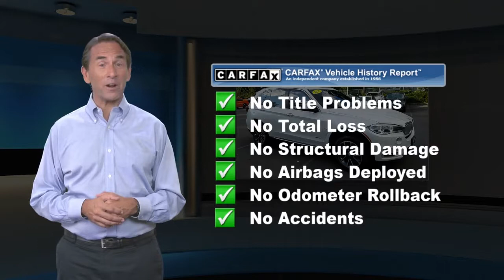Used 2017 BMW X5 xDrive35i, Freehold, NJ BFR5051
$2,200 below Kelley Blue Book!, FUEL EFFICIENT 24 MPG Hwy/18 MPG City! CARFAX 1-Owner, Clean. Sunroof, NAV, Heated Seats, 3rd Row Seat, iPod/MP3 Input, CD Player, Panoramic Roof, Power Liftgate, All Wheel Drive, Turbo CLICK ME!KEY FEATURES INCLUDENavigation, Panoramic Roof, Power Liftgate, Heated Driver Seat, Turbocharged, iPod/MP3 Input, CD Player, Smart Device Integration, Heated Seats Rear Spoiler, MP3 Player, Sunroof, All Wheel Drive, Onboard Communications System.OPTION PACKAGESPREMIUM PACKAGE 4-Zone Automatic Climate Control, Comfort Access Keyless Entry, WiFi Hotspot, SiriusXM Satellite Radio, Wireless Charging, 3RD ROW SEAT Rear Axle Air Suspension, 3rd Row Seat Climate Control, COLD WEATHER PACKAGE Heated Rear Seats, Heated Steering Wheel, Retractable Headlight Washers, REAR-VIEW CAMERA, ALUMINUM RUNNING BOARDS, TRANSMISSION: 8-SPEED AUTOMATIC W/STEPTRONIC (STD), FINELINE OAK WOOD TRIM. BMW xDrive35i with Mineral White Metallic exterior and Black interior features a Straight 6 Cylinder Engine with 300 HP at 5800 RPM*.EXCELLENT VALUEThis X5 xDrive35i is priced $2,200 below Kelley Blue Book.WHY BUY FROM USWe go above and beyond to earn your business each time you visit. In short, you're going to enjoy your experience here. From knowledgeable sales people to factory-trained technicians, our team works together to ensure you get the solution that fits your needs and your lifestyle. BMW of Freehold is conveniently located on Highway 9 in Freehold, New Jersey. We welcome you to visit our dealership.Pricing analysis performed on 9/16/2019. Horsepower calculations based on trim engine configuration. Fuel economy calculations based on original manufacturer data for trim engine configuration. Please confirm the accuracy of the included equipment by calling us prior to purchase.Some of our used vehicles may be subject to unrepaired safety recalls. Check for a vehicle's unrepaired recalls by VIN at http//vinrcl.safercar.gov/vin/ONE OWNER, ALL WHEEL DRIVE, LEATHER, HEATED FRONT SEATS, NAVIGATION, BLUETOOTH, MOONROOF, REAR PARKING AID, MP3 Player, CHILD LOCKS, 3RD ROW SEAT, KEYLESS ENTRY, HID HEADLIGHTS, PREMIUM PACKAGE, COLD WEATHER PACKAGE, TURBOCHARGED, POWER LIFTGATE, ALLOY WHEELS.Some of our used vehicles may be subject to unrepaired safety recalls. Check for a vehicle's unrepaired recalls by VIN

[RLVID:3642:5293bff5e7ae71d8:6befb5ea43b71cfe:1]